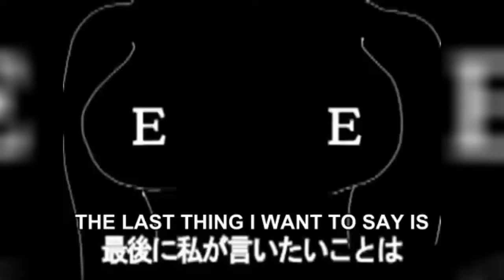バスト占いのうた【OPIバンザイ】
各種SNS
おススメ商品
※YouTubeのコミュニティガイドラインに則したコメントをお願いいたします

ハラスメントやネットいじめに関するポリシーに遵守し台本のあるパフォーマンスとして認めていただけるように真摯に向き合います。
【参考】
ご迷惑が掛かっていた場合、問題箇所のご指摘を以下のアドレスにご連絡頂き、出来れば順守した範囲内で動画投稿が続けれられば幸いと考えております。

↓ご連絡はこちらからお願いいたします。